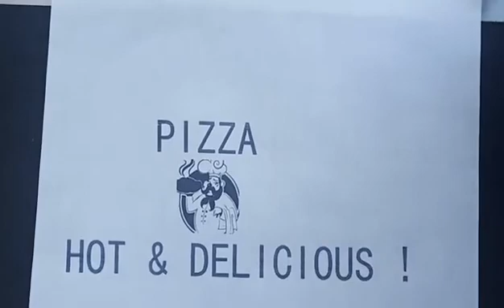CYCJET Big Character Inkjet Printer for Pizza Logo Printing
CYCJET Big Character Inkjet Printer for Pizza Logo Printing with high quality
, high speed online marking.  It can perfectly mark message and achieve the ideal expected effect you want.Welcome your inquiry.